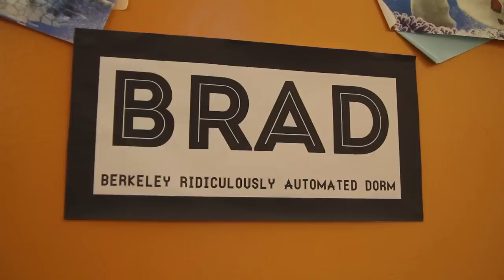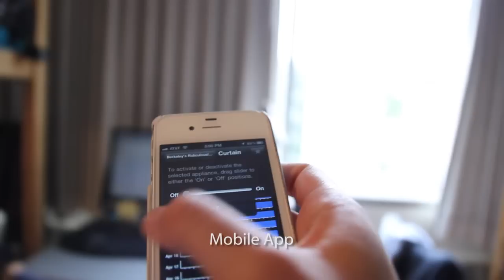Berkeley Ridiculously Automated Dorm (BRAD)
During my freshman year at UC Berkeley, I set out to create the most ridiculously automated dorm room in the school ever. Three months and several hundred dollars later, BRAD has been completed!

Derek is an engineer and entrepreneur. He was named in Business Insider’s 9 Most Poachable College Students in Tech, and has been featured in TIME, Forbes, CNN, The Guardian and TechCrunch. Derek studied Electrical Engineering and Computer Science at UC Berkeley. He knows how stupid writing a third-person bio of himself can be.

FAQs!

That party music?
Avicii - Levels & Sebastian Ingrosso & Alesso - Calling W/ Dimitri Vegas & Like Mike - Generation X

My screen went crazy during the strobe lights. What kind of black magic is this?
The camera records at 29.97 fps, slower than the frequency of the strobe light.

Why does the motor make my ears bleed?
It was designed to move drapes up to 35 lbs.